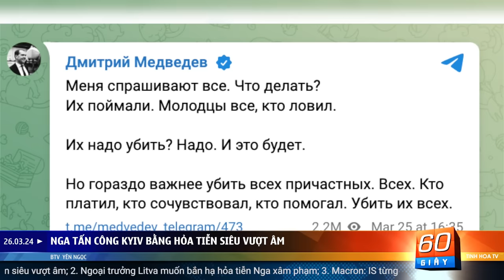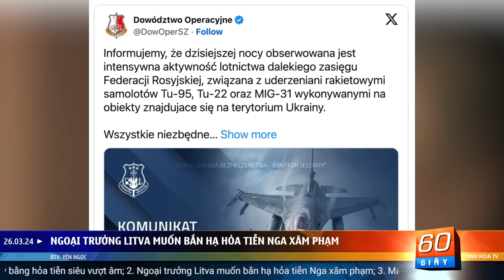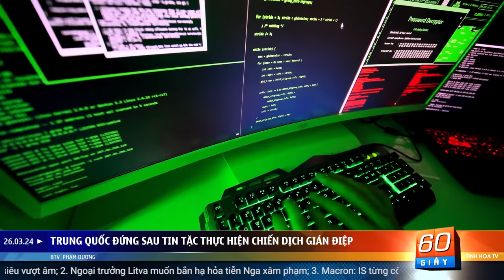Nga đã tấn công Kyiv bằng hỏa tiễn siêu vượt âm | 60 Giây Tinh Hoa TV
00:00 Giới thiệu
01:00 Nga tấn công Kyiv bằng hỏa tiễn siêu vượt âm
05:19 Ngoại trưởng Litva muốn bắn hạ hỏa tiễn Nga xâm phạm\
06:36 Macron: IS từng cố gắng thực hiện tấn công khủng bố ở châu  u
07:35 Hoa Kỳ - Nhật Bản ‘bắt tay’ kiềm chế Trung Quốc
08:47 Philippines phản ứng mạnh mẽ khi Trung Quốc ‘bắt nạt’
10:05 Cựu Bộ trưởng Singapore đối diện 8 cáo buộc tham nhũng
11:14 Quân đội Nigeria giải cứu 150 sinh viên bị bắt cóc
12:39 Trung Quốc đứng sau tin tặc thực hiện chiến dịch gián điệp